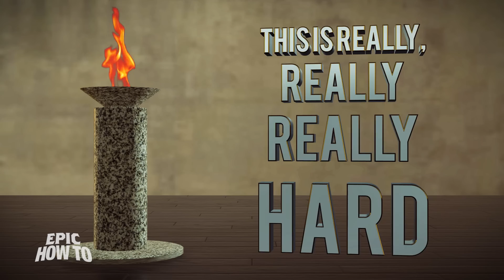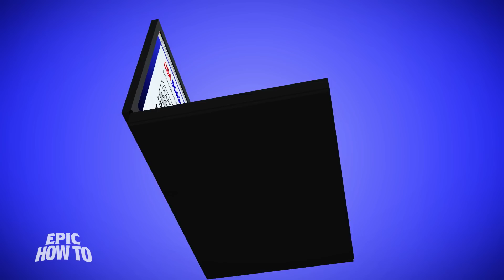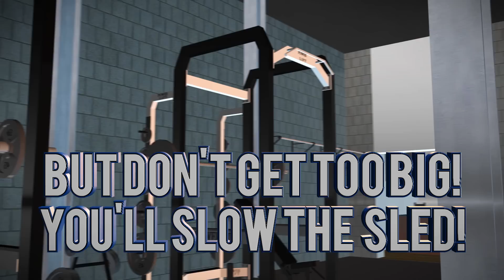How To Win A Gold Medal - EPIC HOW TO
Hattori Hanzō Katana (Kill Bill) - MAN AT ARMS: REFORGE!

Winning a gold medal might not be as hard as you think. Joe Bereta shows you the quickest way to become an Olympic Legend!

Written by Matthew Brian Cohen
Produced by Michael Rainey and Joe Bereta

If you rely on the information portrayed in this video, you do so at your own risk and you assume the responsibility for the results. You hereby release Break, its parents, affiliates subsidiaries, and any person included in this programming expressly or implicitly from any and all actions, claims, or demands that you, your heirs, distributees, guardians, next of kin, spouse or legal representatives now have, or may have in the future, for injury, death, property damage, or any other liability that may result related to the information provided in this video.